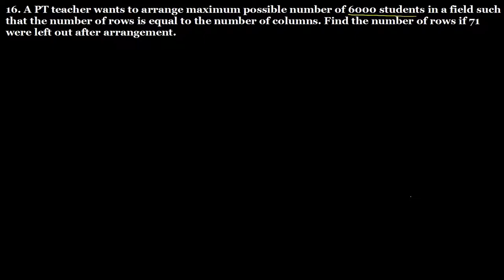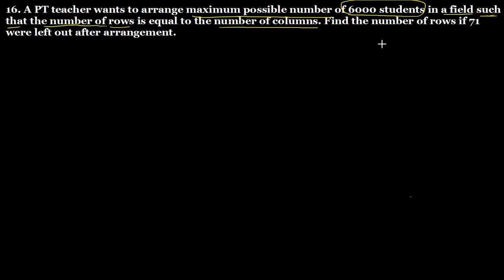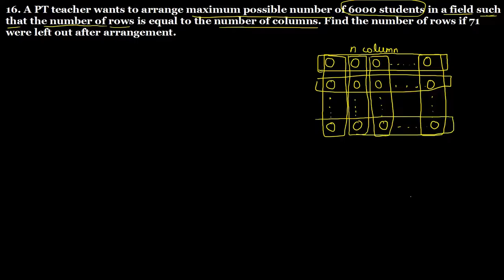Q.16 - Exercise 3.4 - Chapter 3 Squares and Square Roots - R D Sharma Class 8 Math Solutions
Q.16. A PT teacher wants to arrange maximum possible number of 6000 students in a field such that the number of rows is equal to the number of columns. Find the number of rows if 71 were left out after arrangement.
Question 16 - Exercise 3.4 - Chapter 3 Squares and Square Roots - Class 8 - R D Sharma Math solutions